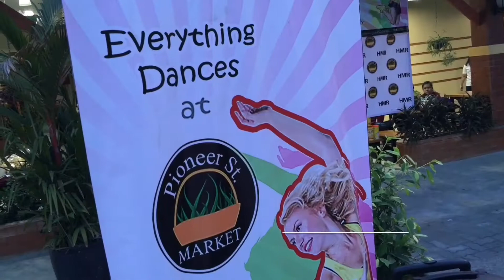Zumba® Fitness Concert with Aksana Pioneer Street Market Manila Philippines by HourPhilippines.com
Zumba® Party With Aksana Zumba Fitness Concert June 13 2015 Pioneer Street Market Mandaluyong Manila Philippines